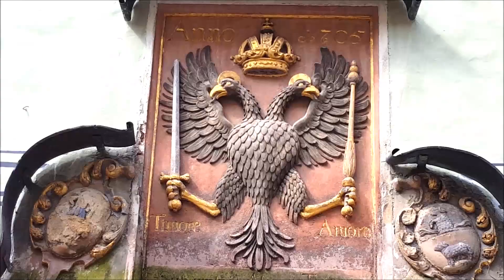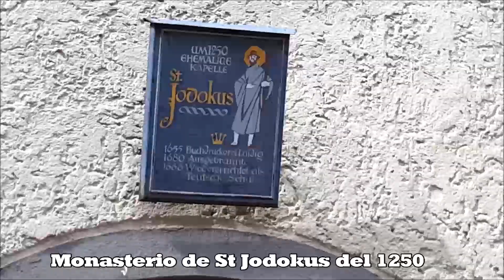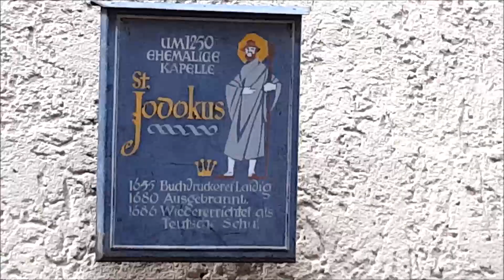Abrilvlogs #15: En una ciudad de 9 siglos de antigüedad!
Camara que uso Canon 650 D
Luces de sombrilla